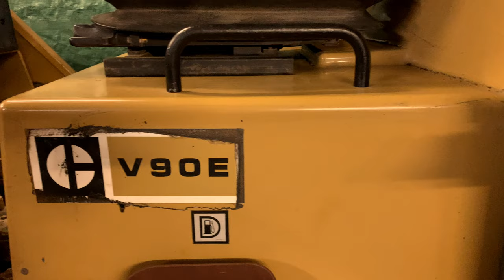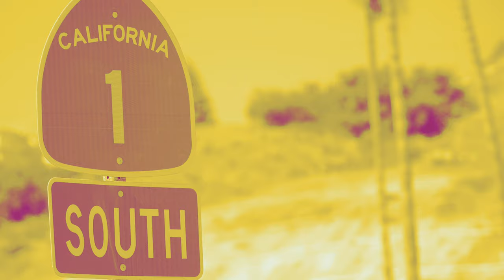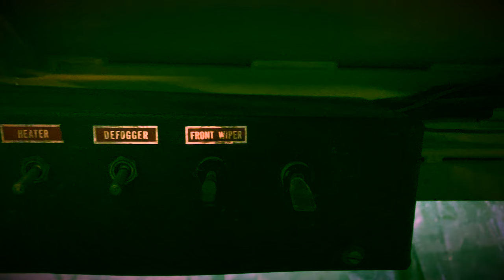'Something Better' Music Video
'Something Better' Official Music Video by Campland.